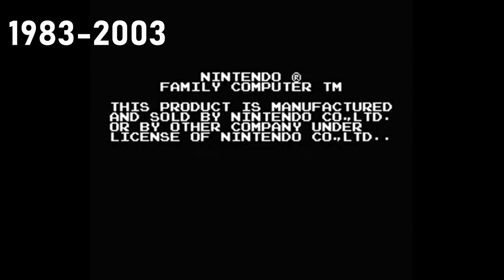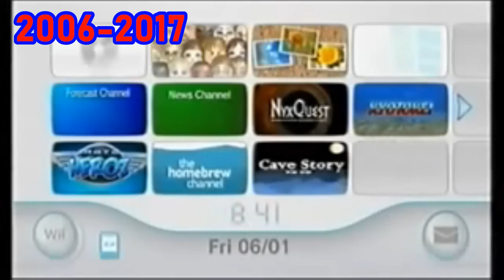[#1486] Nintendo Console Startups (Request)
(Requested by Samantha Cabidog)

HOME CONSOLES:
- Famicom/Nintendo Entertainment System (1983/1985)
- Super Nintendo Entertainment System (1991)
- Nintendo 64 (1996)
- Nintendo GameCube (2001)
- Wii (2006)
HANDHELDS:
- Game Boy (1989)
- Game Boy Color (1998)
- Game Boy Advance (2001)
- Nintendo DS (2004)
- Nintendo DSi (2009)

- New Super Mario Bros. Wii - Staff Roll (2009)
- New Super Mario Bros. - Athletic (2006)